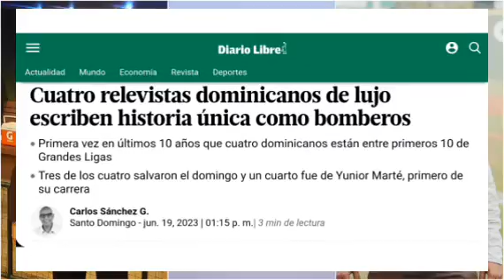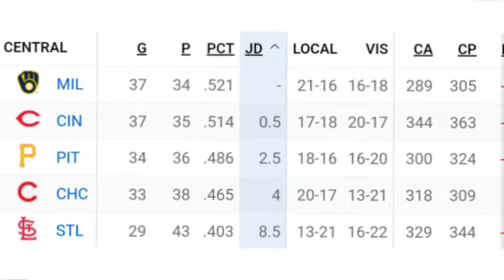CERRADORES 🇩🇴 DOMINICANOS DE LUJO EN LAS GRANDES LIGAS ⚾️🔥🔥🔥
Tenchy Rodríguez en los deportes programa completo del día 19/06/2023. Escúchanos de lunes a viernes de 2:00 p.m. a 2:30 p.m por Dominicana FM 98.9.

REFRI REPUESTO RISAAC, S.R.L. "Ventas y Servicios de Aire Acondicionado"

FERRECENTRO RUH
Avenida Sabana Larga No. 37, Santo Domingo Este 11504

JFL RENT CAR
•Por cada 6 días de renta te regalamos 1 gratis.
•Car Seat Gratis.
•Servicios de chofer privado
•Entregamos en cualquier parte del país.

Espacio Auspiciado Por:

COLÓN BÁEZ CONSULTORES LEGALES
C. San Francisco de Asís No. 52, 11503. Alma Rosa, Santo Domingo Este

Dra. Elizabeth Ramírez
Nutrición Síndrome de Ovarios Poliquísticos💜
Nutrición General 🥙🌯🌮